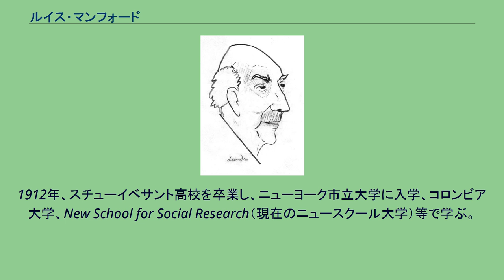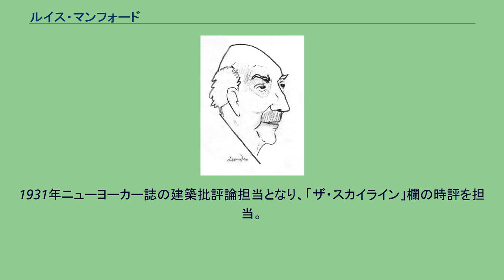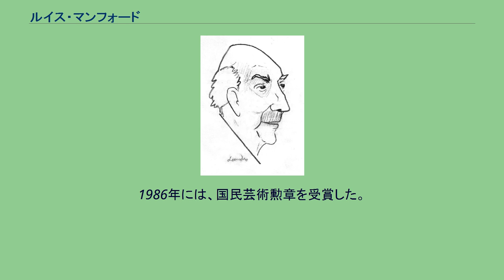ルイス・マンフォード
ルイス・マンフォード（Lewis Mumford、1895年10月19日 - 1990年1月26日）は、アメリカ合衆国の建築評論家、文明批評家。
歴史家。
ジャーナリスト。
大学教授も多く歴任。
大英帝国勲章、国民芸術勲章受章。
1895年、ロング・アイランド、ニューヨーク市クイーンズ区フラッシングで私生児として生まれる。
マンハッタン区アッパー・ウエスト・サイドで母や祖父母の元で育つ。
1912年、スチューイベサント高校を卒業し、ニューヨーク市立大学に入学、コロンビア大学、New School for Social Research（現在のニュースクール大学）等で学ぶ。
1914年、パトリック・ゲデスの著作に出会い私淑するが、同年結核のためニューヨーク市立大学を中退、学士の学位は取得していない。
1917年から、パトリック・ゲデスと手紙のやり取りを開始する。
1918年から1919年まで、合衆国海軍に入隊。
任務の合間にいくつか著述を行う。
除隊後ジャーナリスト、批評家としての活動を開始。
ダイヤル誌に勤務しまた社会学レビュー誌、フリーマン誌、ニューパブリック誌、アメリカ合衆国建築家協会会誌、等に美術や演劇、文学関連から政治に関する批評執筆を担当。
1921年、ダイアル誌での同僚、ソフィア・ウィッテンバーグと結婚。
1923年、パトリック・ゲデスの助手の誘いを断り、アメリカ合衆国地域計画協会に加入。
幹事及び広報を担当、また自らの理念や計画思想も雑誌で発表。
1925年、長男誕生。
ゲデスと名づける。
またこの年、クイーンズ区ロングアイランド・シティのサニーサイ ド・ガーデンズに引っ越す。
スイス、ジュネーヴ市の国際夏期学校で講演したほか、ヴェンデインゲン誌にフランク・ロイド・ライトに関する最初の批評を執筆。
1926年ニューヨーク州アメニア近郊のリーズヴィルに夏の家を借りる。
フランク・ロイド・ライトと手紙を交換し始めるが、1927年ライトに初めて会い、プラザホテルで昼食をともにしているほか、シカゴ地域へ初めて旅行し、ライトの作品を見学。
1929年ダートマス大学で客員教授に就任するが翌年辞任しニューヨーク州リーズヴイルの農家を購入、夏の家とする。
1931年ニューヨーカー誌の建築批評論担当となり、「ザ・スカイライン」欄の時評を担当。
1932年、フィリップ・ジョンソンからニューヨーク近代美術館で開催された「近代建築国際展」住宅計画部門担当に招かれる。
「住宅計画」と超した小論を寄稿。
タリアセン・フェローシップの指導者となる申し出は辞退。
またこの時期ヨーロッパで近代建築を研究している。
1936年　ニューヨーク州リーズヴィルの農家に一家で移り、定住。
1939年著書で合衆国が連合国側に加わり、第二次世界大戦に参戦することを主張。
1942年、スタンフォード大学数授に就任。
1944年、息子ゲデスが戦死。
戦後は核兵器廃絶運動に関わる。
1943年には、大英帝国勲章・司令官騎士(Knight Commander of the Order of the British Empire)を受けナイトに叙せられた。
1948年からノースカロライナ州立大学、1951年からペンシルベニア大学の客員教授となる。
しばらく途絶えていたフランク・ロイド・ライトとの手紙のやり取りを再開。
1957年からはマサチューセッツ工科大学の客員教授。
1962年、『歴史の都市明日の都市』で全米図書賞ノンフィクション部門賞を受賞。
1963年　ニューヨーカー誌の建築批評から退く。
1986年には、国民芸術勲章を受賞した。
1990年、ニューヨーク州リーズヴイルの自宅にて死去。